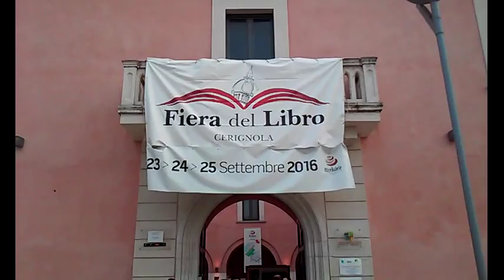2da Giornata Fiera Del Libro Editoria e Giornalismo 25.9.2016